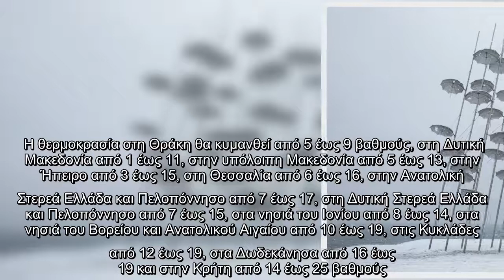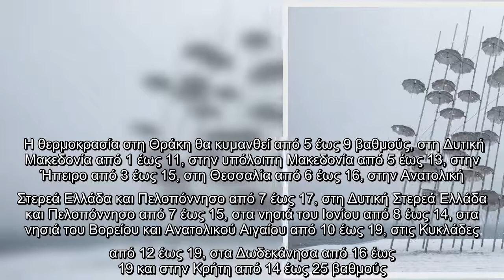Κακοκαιρία : Έρχεται… πολικό εξπρές – Πού θα πέσει η θερμοκρασία ακόμα και 15 βαθμούς